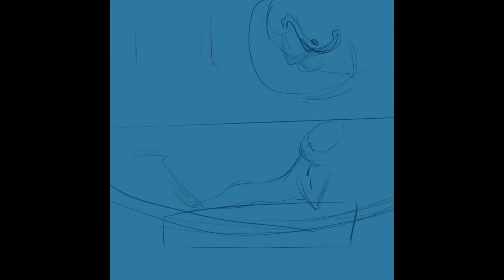Masego - Radio (refix)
First off Happy Valentines Day. Good excuse to drop a lil flame flame.

Second, love to:
for a great record.

Shoutout to the queen for the artwork and shoutouts to all the fam/fans for creating art.

hmmm what else, shoutout Bink Bink.